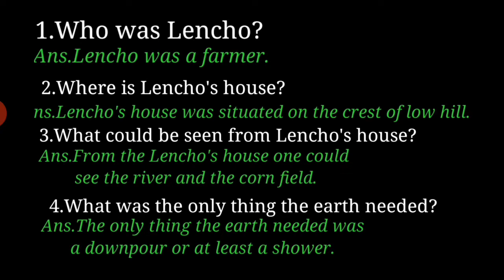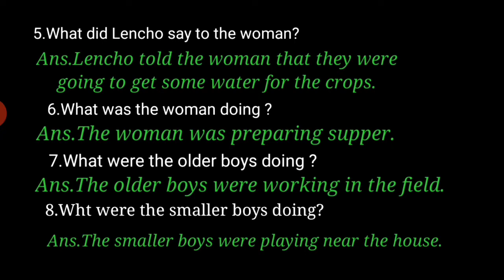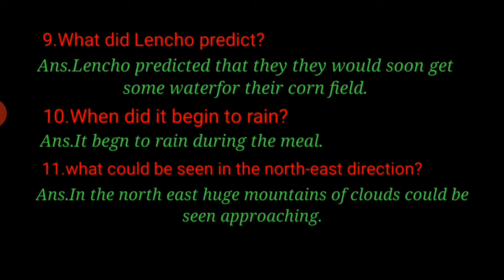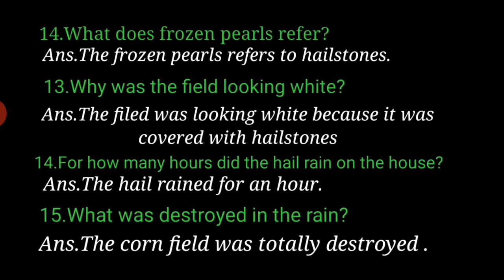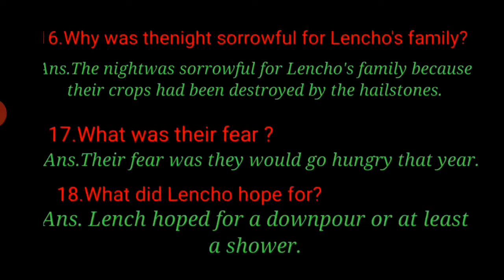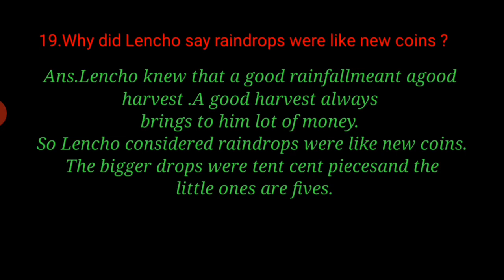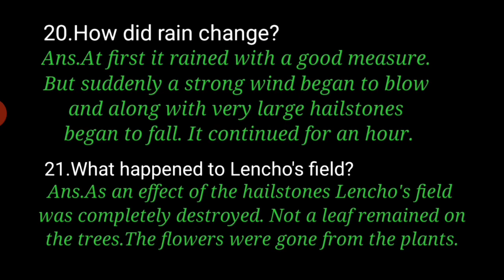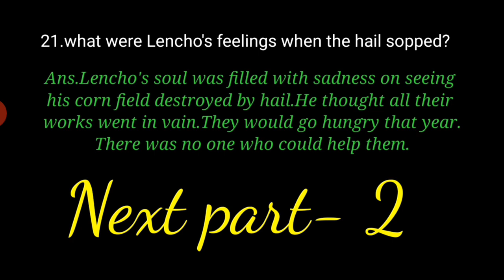A LETTER TO GOD PART -1